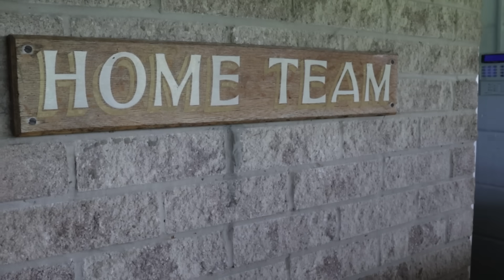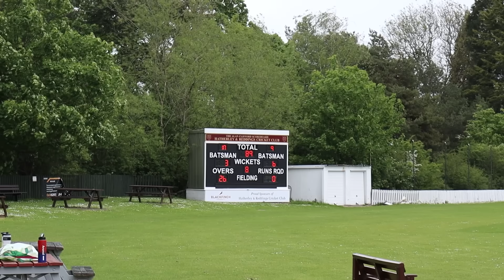Can I Score A HUNDRED In My FIRST Match of 2024? Game 1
Follow Dan on Social Media ⬇️
🐦 Dan Twitter: @danjadz_
📸 Dan Insta: @danjadz_